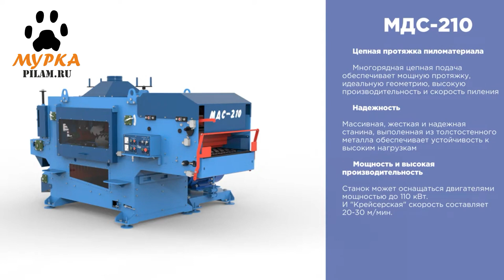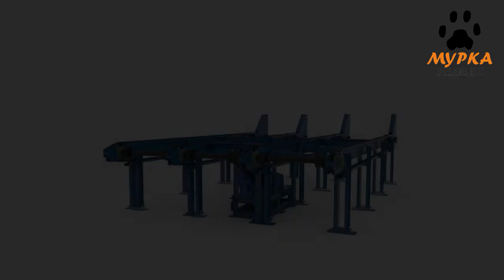Мурка Механизированные лесопильные линии Сибирь / Mechanized sawmill lines Siberia pilam.ru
Механизированные лесопильные линии Сибирь
Mechanized sawmill lines Siberia

В состав базовой комплектации линии  входит:

Бревнопильный гусеничный станок БГ 35-55 Линия — предназначен для продольной распиловки круглых лесоматериалов (бревен) с целью получения бруса (лафета), необрезной доски и горбыля. Станок может устанавливаться как отдельное оборудование, так и в составе лесопильной линии.

Многопильный двухвальный станок МДС-210 - Предназначен для продольной распиловки круглыми пилами двух-трех-четырехкантного бруса на доски или обрезной брус и раскроя досок на заготовки заданной толщины при механизированной подаче.

Кромкообрезной многопильный станок мод. «МКС 1000 ЛИНИЯ»
Может использоваться как многопильный станок с высотой пропила до 120 мм и как высокопроизводительный кромкообрезной станок на лесопильных предприятиях высокой и средней мощности.

pilam.ru